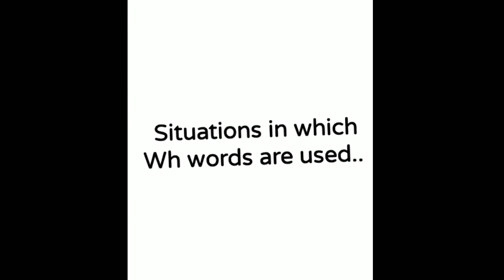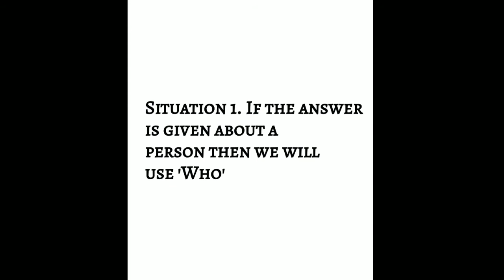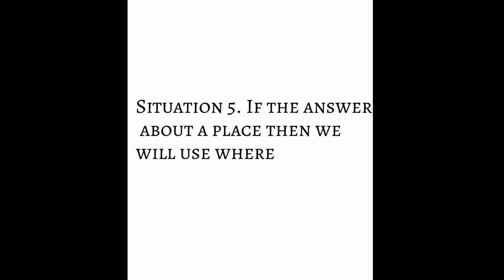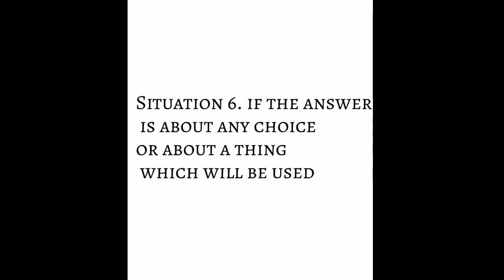How to frame questions